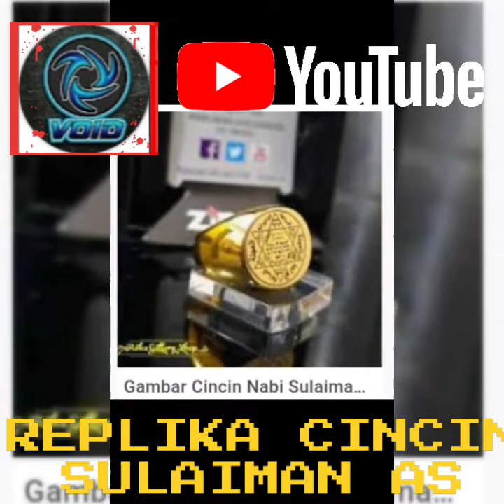SENI WARISAN Replika Cincin Sulaiman AS (PART3) -solomon's ring replica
SENI WARISAN
Replika Cincin Sulaiman AS
(PART1)
-solomon's ring replica

Reviewed by DARKVOID AnE...your friendly channel..!!

and if you like this channel, please subscribe to support 1K subscribers...!! to give you all the best is the most priority of this channel... bcoz you all guyzz are the best viewers ever!!